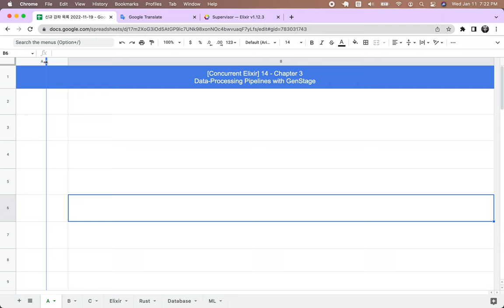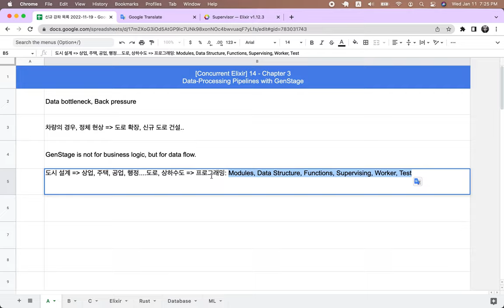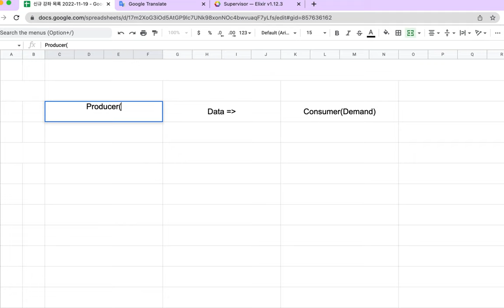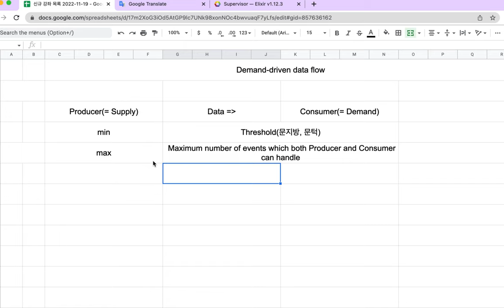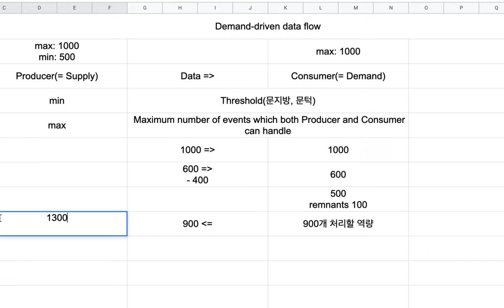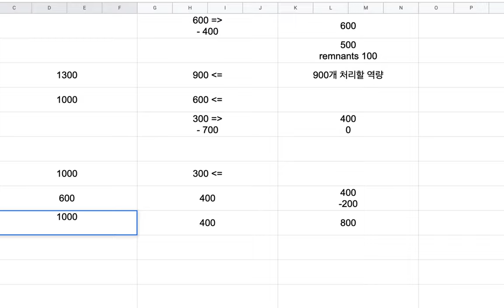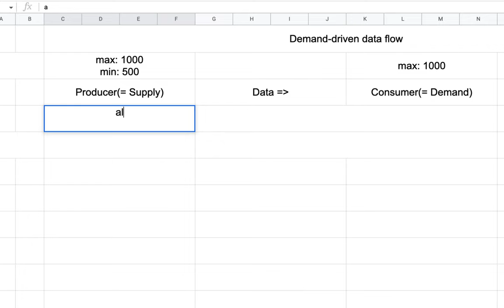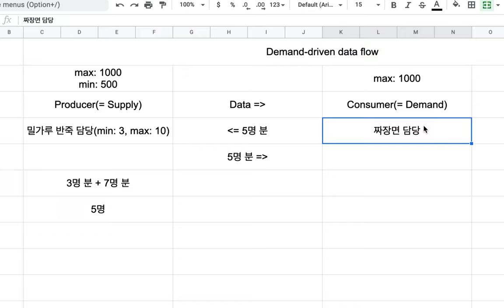[Concurrent Elixir] 14 - Chapter 3. Data Processing Pipelines with GenStage(1/3)